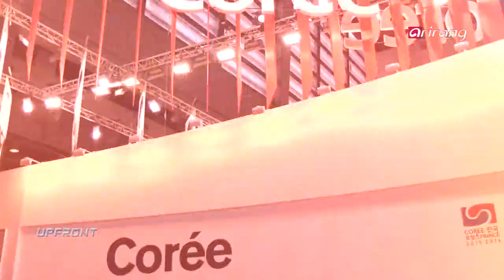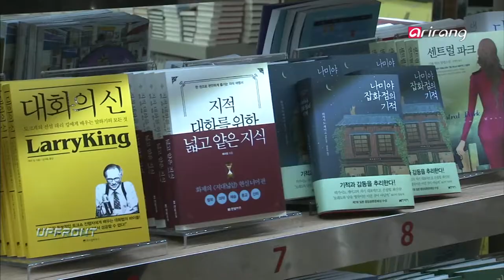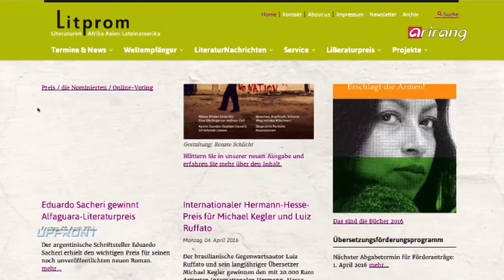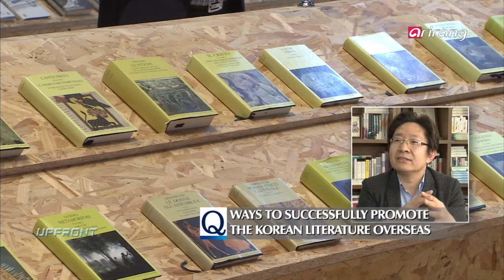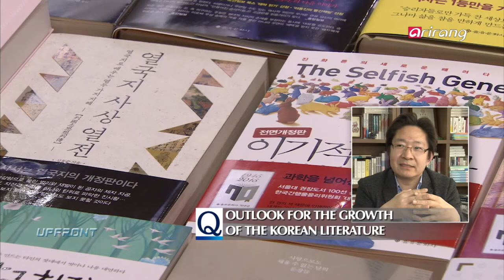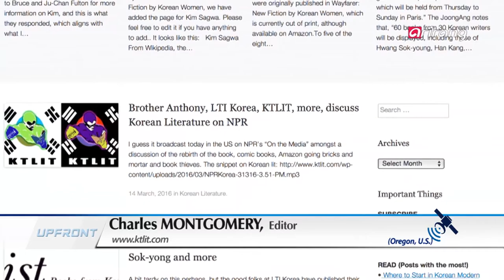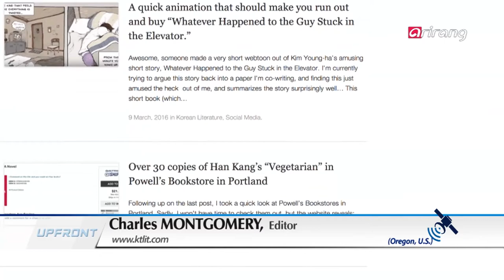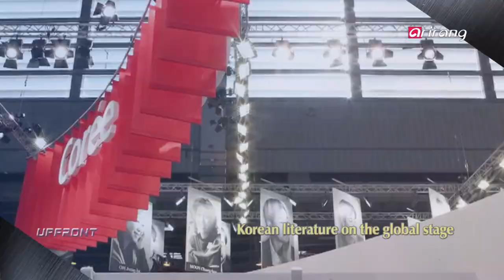Upfront(Ep.106) Globalization of Korean Literature(한국문학의 세계화) _ Full Episode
[ Globalization of Korean Literature(한국문학의 세계화) ]

On this week's UPFRONT, we are joind by Emanuel Pastreich, professor of College of International Studies at Kyung Hee University and Jan Henrik Dirks, professor of European Languages and Literature at Gachon University to discuss more about the Korean literature which has become one of the rising contents of the Korean Wave.